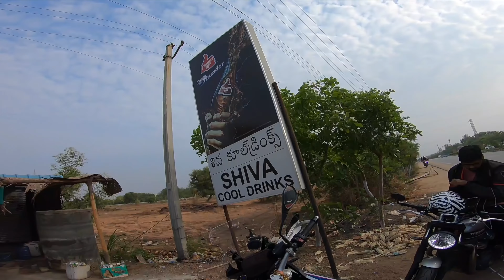Finally A Breakfast Ride!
Went for a short ~225 KM ride towards Karimnagar, Telangana with my friends. It was a fun day out and an interesting take on breakfast rides on motorcycles. Let me know what you think...

I am investing in direct mutual funds through Groww - no charges, no commissions! Earn up to 1% extra. If you use my link below - both of us get unlimited free transactions forever.

Invest and trade with Kite by Zerodha, India’s largest retail stockbroker. Open an account now.

The link to lights I use

Riding Gear
Rynox Tornado
Rynox Storm Evo
Rynox Advento Pants
RE Riding shoes

GoPro 5/6/7 Adapter
Mini Tripod
GoPro Pole Mount
Multiport charger (don’t miss this one!)